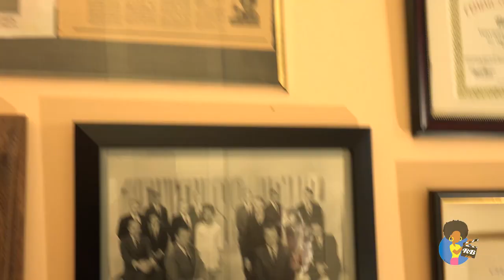Trudy Haynes Has Died (1926 - 2022)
Philadelphia’s First Black TV Reporter Trudy Haynes Passes Away At Age 95

As of March 23, 2022, we will no longer receive ad revenue for any video on this channel, even though YouTube sells advertising on them.

The reason, we have been told, is because we are a channel that presents historical content as opposed to original content.

We refuse to be blacked out. We need your support.